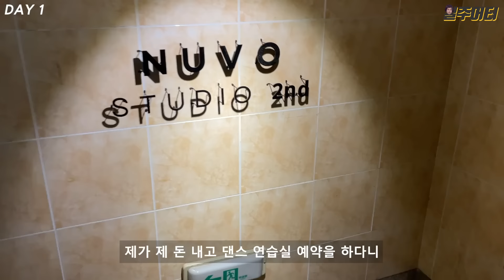일주일 동안 슈퍼샤이를 추면 팔이 얇아질까요? (1탄)